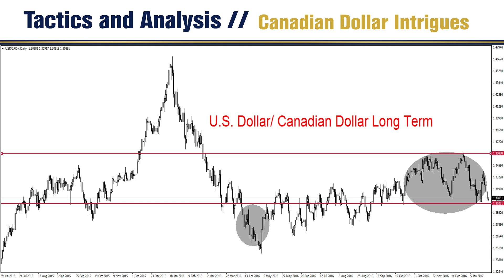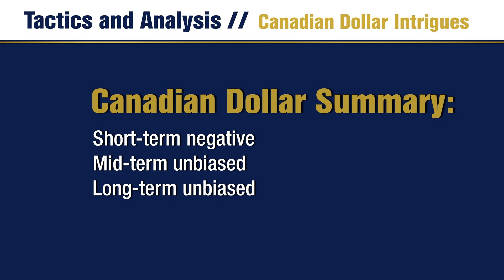Canadian Dollar Intrigues - Tactics and Analysis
The Canadian Dollar has seen volatility the past week. The Loonie gained when U.S President Trump approved the construction of new pipelines that will deliver Canadian oil to the States. However, questions persist about central bank policy. And tomorrow’s GDP numbers from the States will factor into the value of the Canadian Dollar.